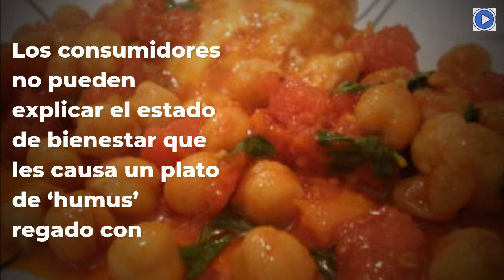Garbanzos: un antidepresivo tan efectivo como el Prozac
geniales que harán tu vida más fácil